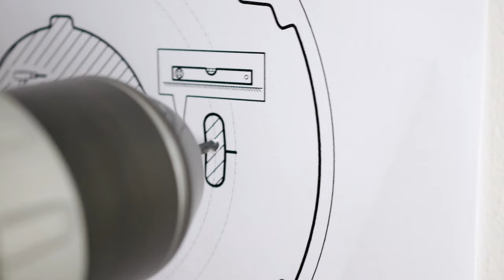Installation tutorial AXIS M3077-PLVE, AXIS M3057-PLVE Mk II and AXIS M4308-PLE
This tutorial explains the installation of AXIS M3077-PLVE, AXIS M3057-PLVE Mk II and AXIS M4308-PLE.